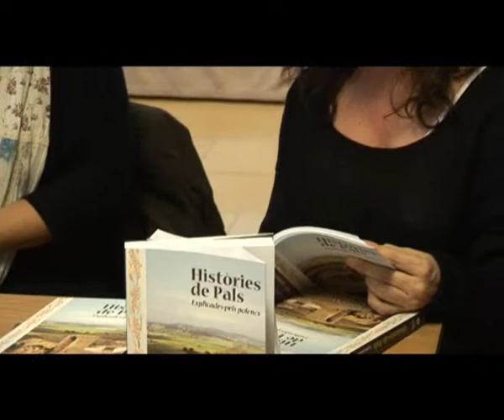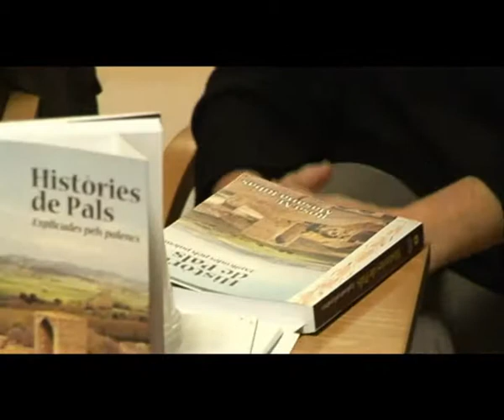Presentació del llibre "Històries de Pals" de Rosa M. Masana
Presentació el 26 d'octubre de 2012 del Llibre "Històries de Pals" de Rosa M. Masana